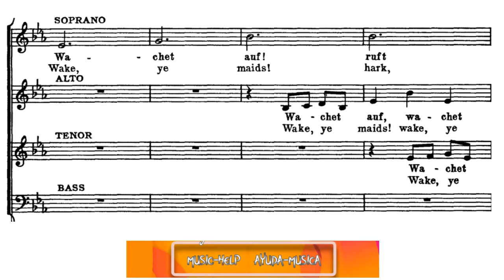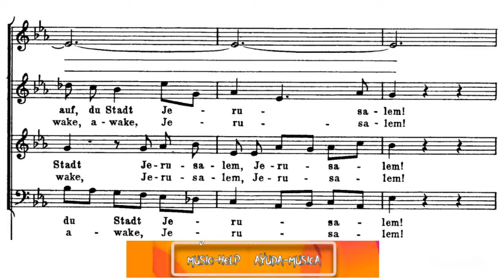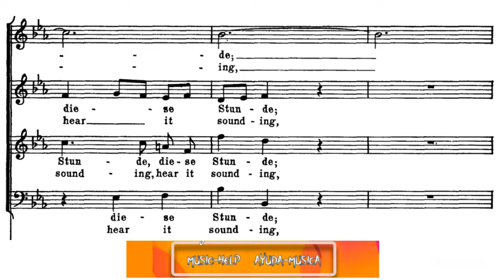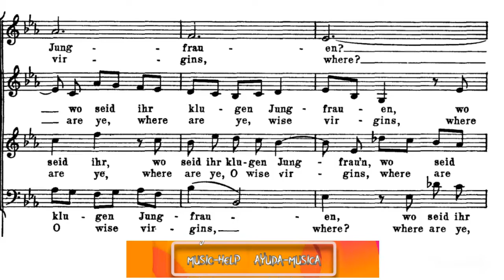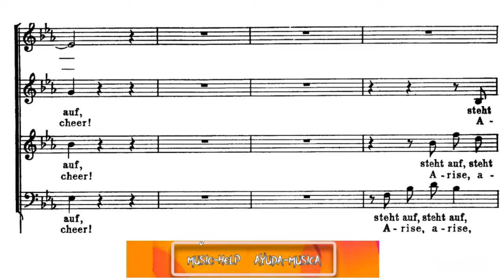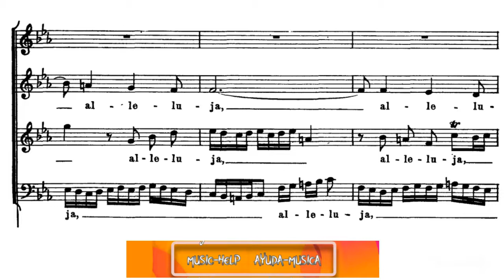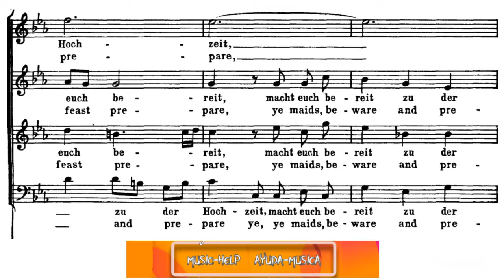TENOR - Bach - Wachet Auf - Cantata BWV 140 - Chorus 1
Tenor voice.
Wachet auf! Ruft uns die Stimme (Awake! Calls the voice to us - Sleepers wake).

Voz de Tenor.
Wachet auf! Ruft uns die Stimme (¡Despertad! Nos llama la voz).